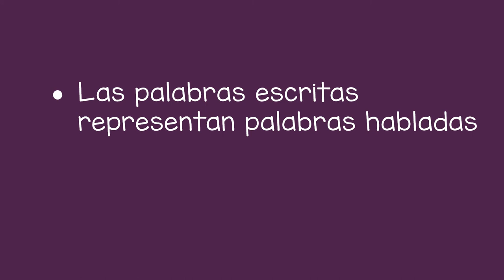Señalando Palabras Mientras Lee - Pointing at Words While Reading (Spanish)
Usted puede ayudar a un niño a aprender habilidades previas a la lectura señalando palabras mientras usted lee un libro o un póster. Esto ayuda al niño a comprender que las palabras escritas representan palabras habladas y que leemos de izquierda a derecha.

You can help a child learn pre-reading skills by pointing at words while you read a book or a poster. This helps the child understand that written words represent spoken words and that we read from left to right.